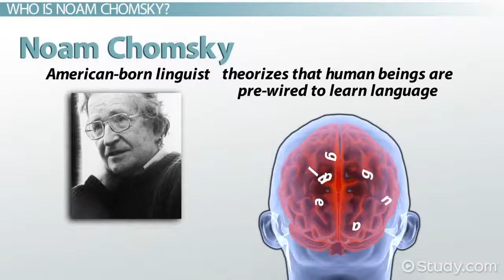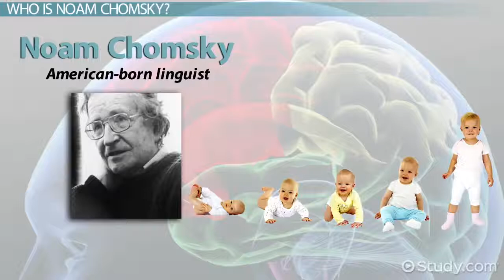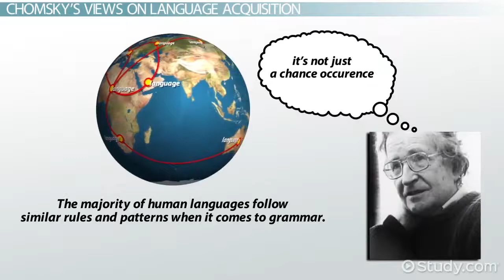Chomsky's on Language theories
In this lesson, you will learn about the key theories of language development put forth by Noam Chomsky. Following this lesson, you will have the opportunity to test your knowledge with a short quiz.

Chomsky's Language Acquisition Device: Definition & Explanation
Universal Grammar Theory: Definition & Examples
What Is Language Acquisition? - Theories & Stages
Language and its Acquisition
Few would argue the significance of language in the evolution of the human species. Language serves many critical functions within the human experience, from keeping us safe to social engagement. While communication certainly exists in other species, the depth and complexity of the human language is second to none.
Although linguists and psychologists tend to agree about the importance of language, there is some disagreement about how language acquisition occurs. Are we born with a clean slate when it comes to language, or do we enter the world with a set of language skills ready to be put to use?
Who is Noam Chomsky?
American-born linguist Noam Chomsky believes that we are born with a predisposition to learn language. The essence of his theories of language acquisition state that human beings are pre-wired to learn language and in fact are born with the basic rules for language intact. Many of the unique details of any specific language structure are heavily influenced by the environment, but according to Chomsky, the human brain is ready made to quickly acquire language at specific stages in the developmental process.
Prior to Chomsky, it was widely agreed that language acquisition was mostly a learned process. For instance, many believed that language skills were developed solely through watching and learning our parents and other people in our environment. Chomsky's notion that the brain is pre-wired for language was quite a contrast to the accepted beliefs of the time.
Chomsky's Views on Language Acquisition
Chomsky proposed some ideas that were new ways of thinking about language: the theory of universal grammar, the idea that language is innate and the notion that language acquisition occurs during critical development stages.
The Theory of Universal Grammar
Chomsky believed that it was more than a coincidence that the majority of human languages follow similar.